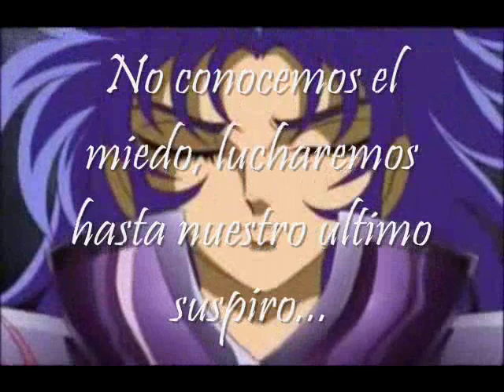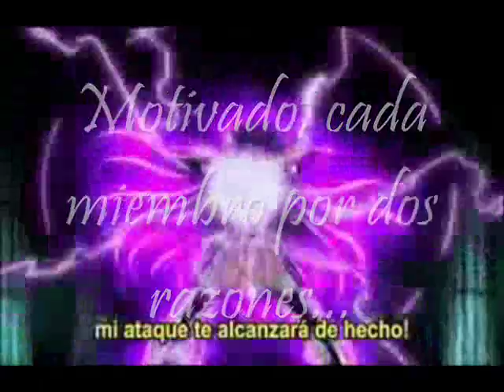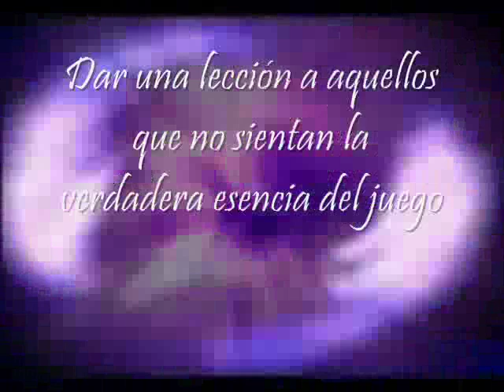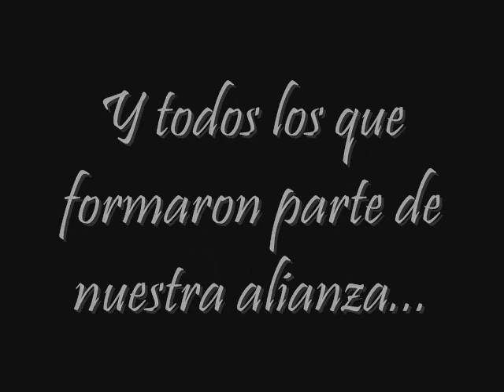Aniversario Alianza Némesis - Kingsage.es - Mundo 5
Vídeo en honor a la tribu Némesis tras celebrar su primer año de existencia.